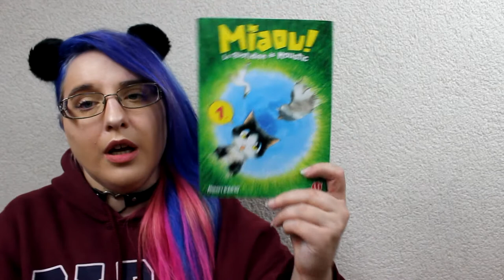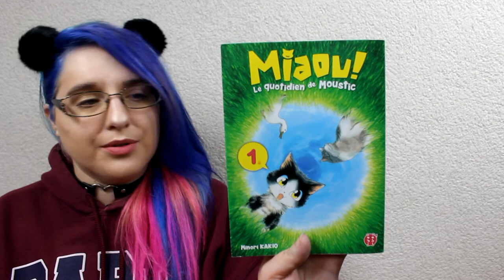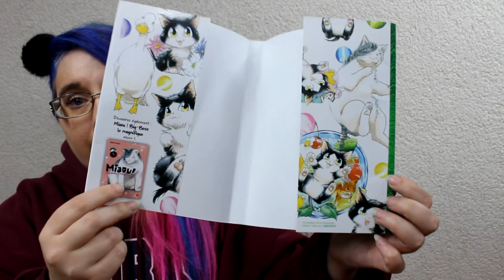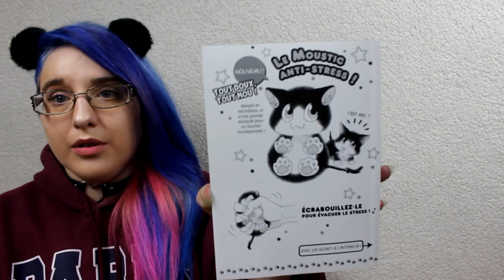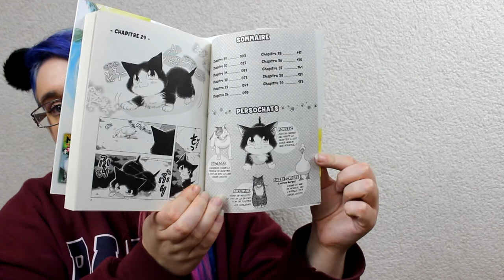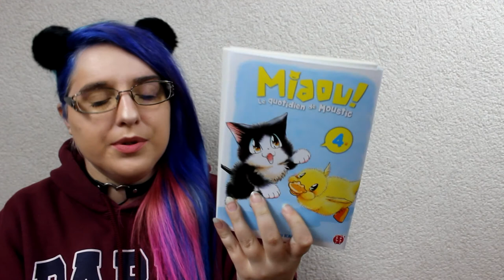[Présentation Manga] Miaou ! Le quotidien de Moustic (kodomo//éditions Nobi Nobi)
Résumé
Chaton hardi, Moustic découvre tous les jours un peu plus la vie sous le regard bienveillant de sa maman. Un jour, la cane des voisins lui sauve la vie alors qu'il est sur le point de se noyer, et devient ainsi sa meilleure amie. Quand il voit Big­Boss, le chat le plus effrayant du quartier s'approcher de sa nouvelle compagne, c'est la panique ! En réalité, cet imposant personnage n’est pas si terrible et se révèle même être le protecteur de Madame Casse-croûte, surnom affectif donné à la cane par Moustic.
Grâce à eux, le chaton apprend et grandit, non sans quelques frayeurs. Prenant également conscience des différences qui le séparent de la cane, il se pose de nombreuses questions sur le sens de l'amitié : un chat peut-il vraiment s'empêcher de manger sa proie ?

♥ SNUPPS : HibiYume
♥ Fyuse : hibiyume